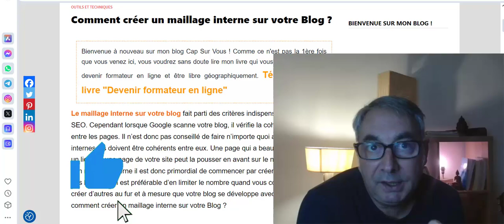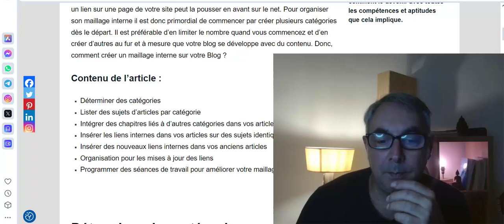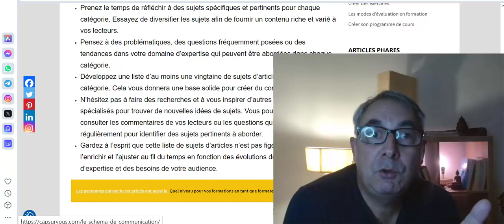SEO - Maillage interne - QR